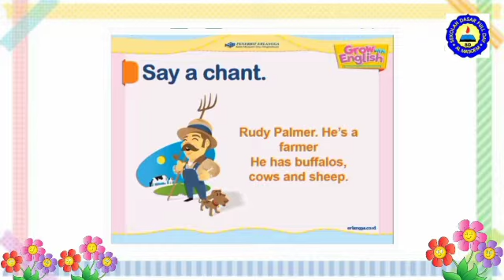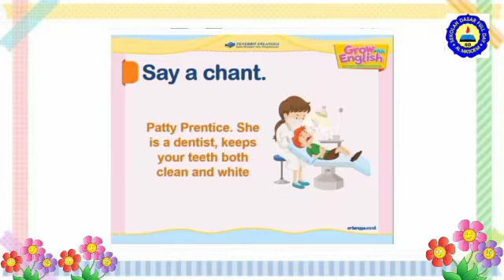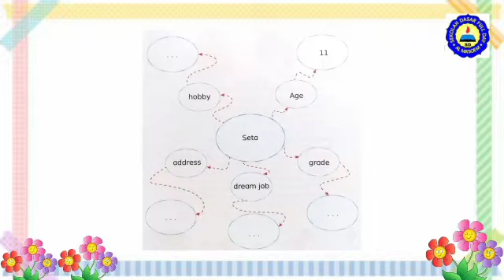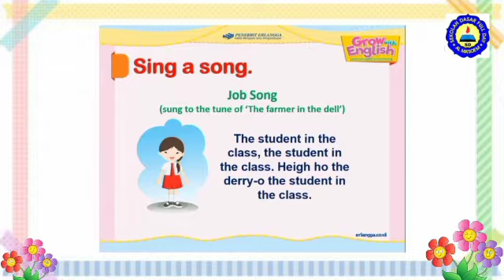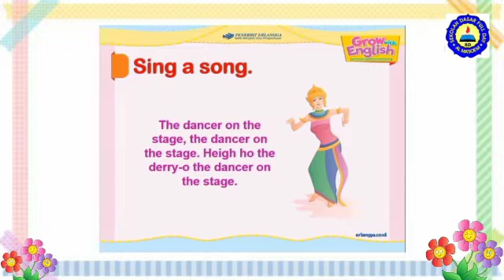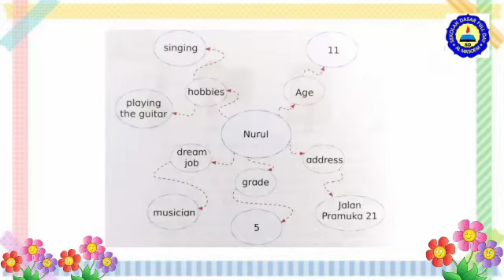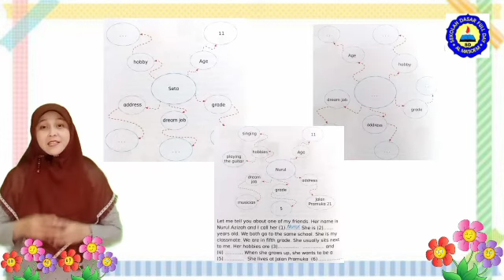B.Inggris Kelas 5 Pert 3 21-22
Dokumen dari Dendi Rukmana